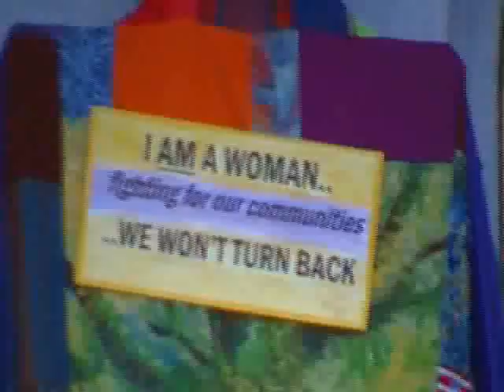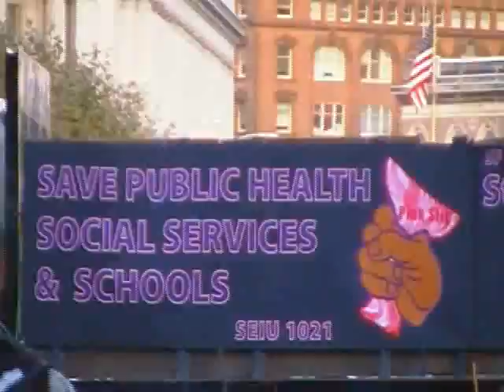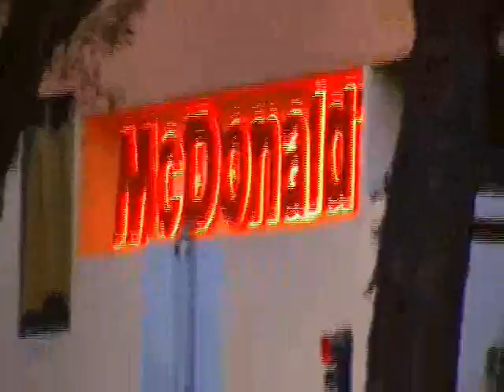San Francisco Civic Center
I video the heart of San Francisco Civic Center